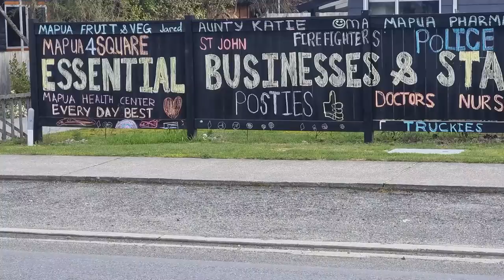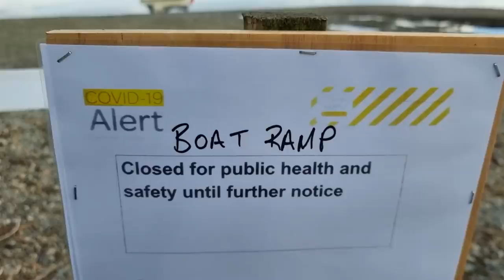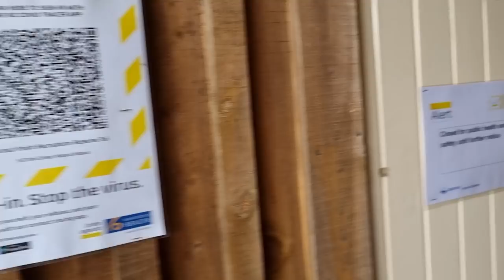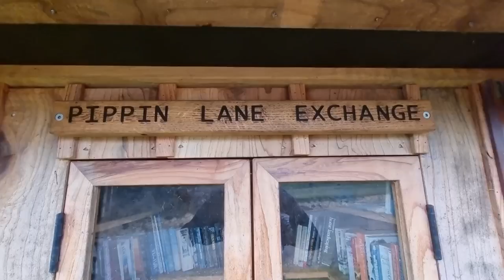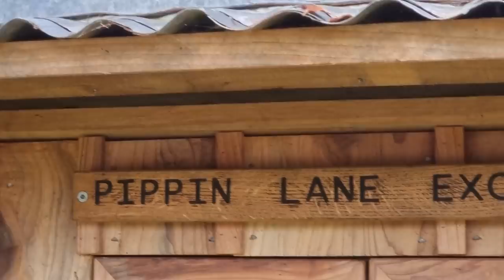Countryside To Seaside Village Mapua Bike Ride